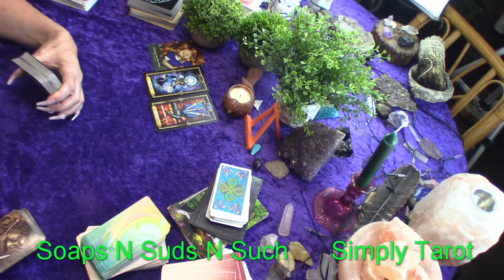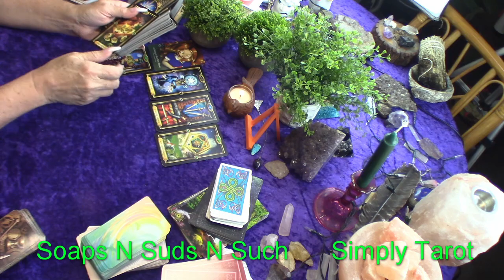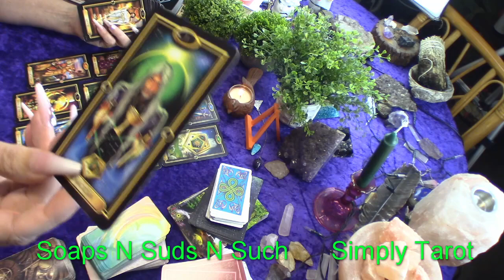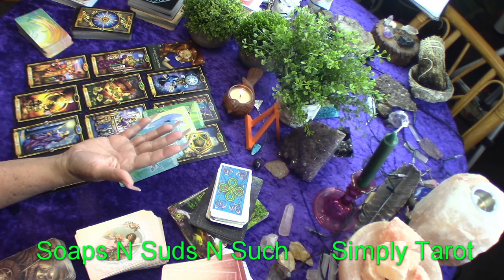Aquarius trust & faith! Making your dreams come true! Wow! Seriously! OMG!